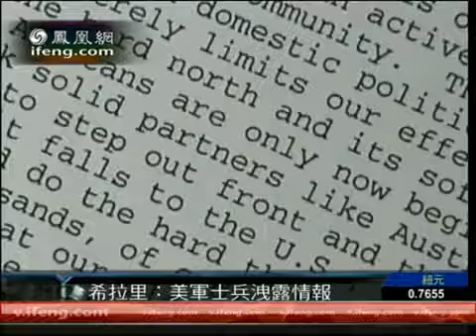希拉里谈维基解密事件 称美军士兵涉嫌泄密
美国批维基解密创始人不是记者而是"政治演员"